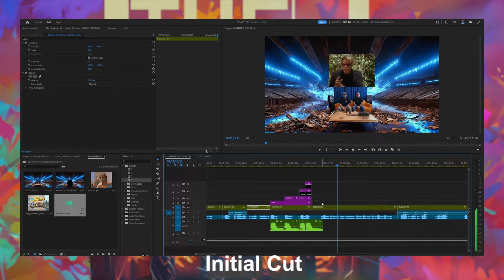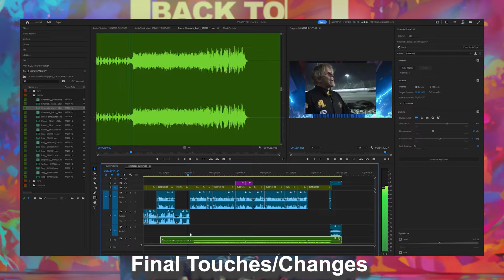2 Hours in 1.5 Minutes | Behind The Scenes Edit Session!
Ever curious how we edit a show together? Too bad, here's a behind the scenes look at a recent edit session of an upcoming video!
@TheUnobservableUniverse Music!